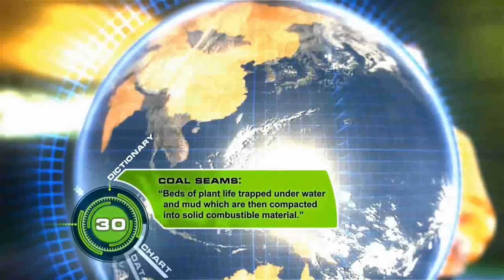Flood Facts - Creation Minute With Mr Eric Hovind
There's overwhelming evidence that Noah's flood really occurred.
Creation Science Evangelism presents